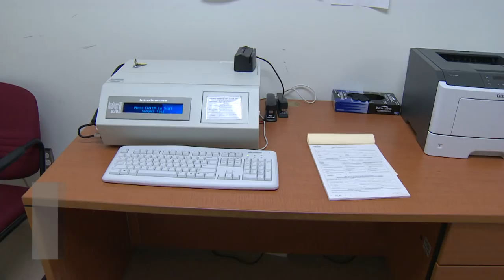Marijuana & Driving: how cops catch high drivers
There's no breathalyzer for marijuana, so catching high drivers is the job of Drug Recognition Evaluators. See how it's done.